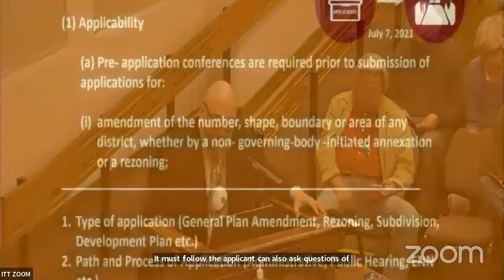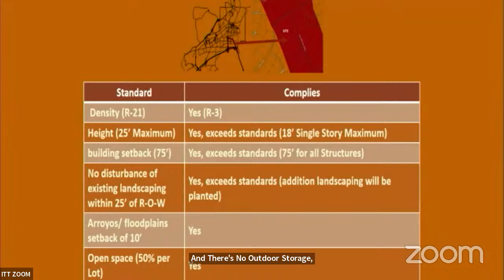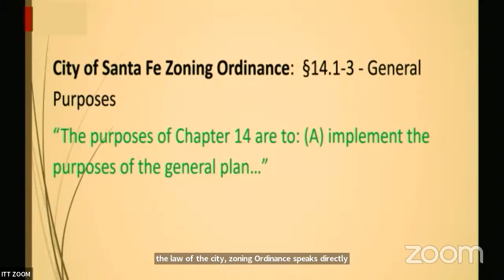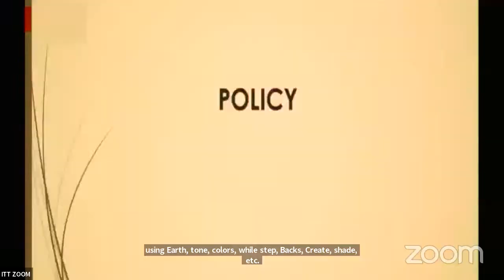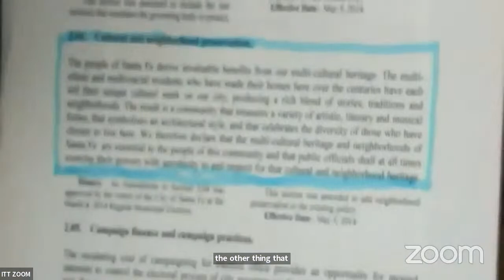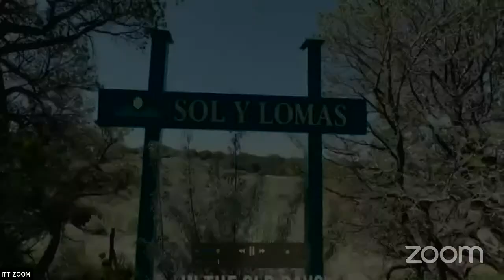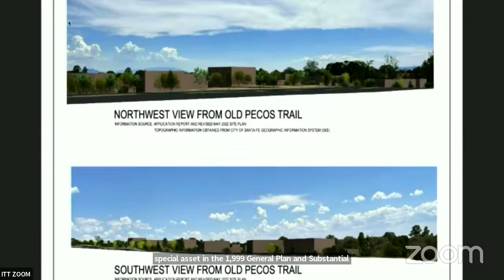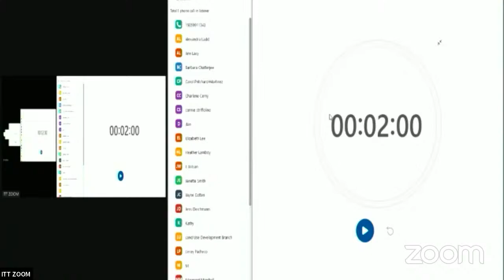Governing Body 12/14/22